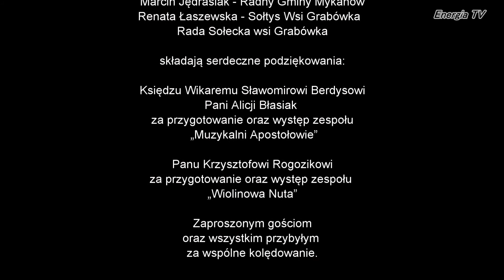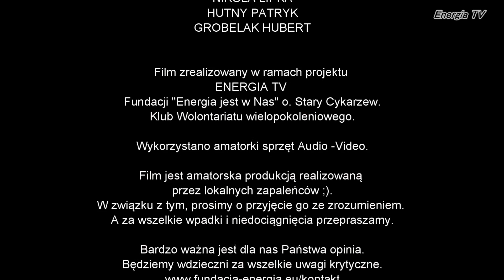Grabówka Wieczorne Kolędowanie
Grabówka Wieczorne Kolędowanie 2017

„WIECZORNE KOLĘDOWANIE” w Grabówce Cykarzewskiej
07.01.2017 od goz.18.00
Organizatorzy:  Marcin Jędrasiak - Radny Gminy Mykanów,  Renata Łaszewska - Sołtys Wsi Grabówka,  Rada Sołecka wsi Grabówka

Przed Państwem wystąpili:

DZIECIĘCY ZESPÓŁ WOKALNY
„MUZYKALNI APOSTOŁOWIE”

Opieka i przygotowanie zespołu
Ksiądz wikary Sławomir Berdys
Pani Alicja Błasiak

Skład zespołu (kolejność losowa)

Agnieszka Błasiak
Nadia Gołda
Hubert Grobelak
Dorian Kotyl
Oskar Kotyl
Oliwia Lis
Weronika Lis – gitara
Julia Suchańska
Martyna Szot – bongosy
Jakub Szyda
Bartosz Walczak
Emilia Walczak
Jakub Walczak
Alan Zych
Weronika Zych – klarnet
Hubert Grobelak – flet
Alicja Błasiak - tamburyn

NADIA GOŁDA – STARY KOCIN
występ solowy

OLA CHUDZICKA – MYKANÓW
występ solowy

SZKOLNY ZESPÓŁ WOKALNY
„WIOLINOWA NUTA”

Opiekun i przygotowanie zespołu
Pan Krzysztof Rogozik

KRAWCZYK MARTA
TOMŻYŃSKA EMILIA
OLSZEWSKA PATRYCJA
FIJAŁKOWSKA DOMINIKA
RYBAK PATRYCJA
OWCZAREK MARCELINA
SZYDA SANDRA
DAROŃ MARTYNA
URBAŃSKA ALEKSANDRA
LIS WERONIKA
ŁAPETA ANDŻELIKA
NIKOLA LIPKA
HUTNY PATRYK
GROBELAK HUBERT

Film zrealizowany w ramach projektu ENERGIA TV
Fundacji "Energia jest w Nas" o. Stary Cykarzew.
Klub Wolontariatu wielopokoleniowego.

Wykorzystano amatorki sprzęt Audio -Video.

Film jest amatorska produkcją realizowaną przez lokalnych zapaleńców ;).
W związku z tym, prosimy o przyjęcie go ze zrozumieniem.
Za wszelkie wpadki i niedociągnięcia przepraszamy.

Bardzo ważna jest dla nas Państwa opinia.
Będziemy wdzięczni za wszelkie uwagi krytyczne.

Planujesz lokalne wydarzenie.
Chciałbyś je uwiecznić.
Zaproś nas. Działamy całkowicie non-profit.